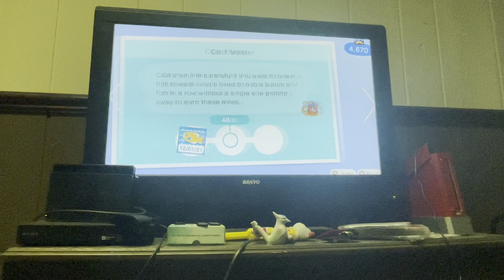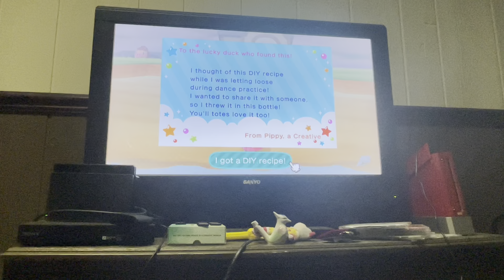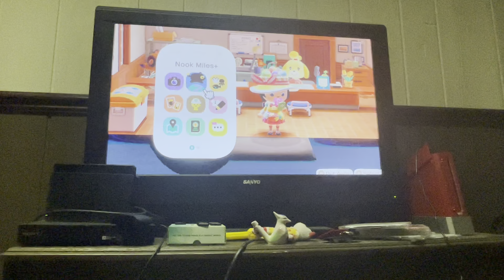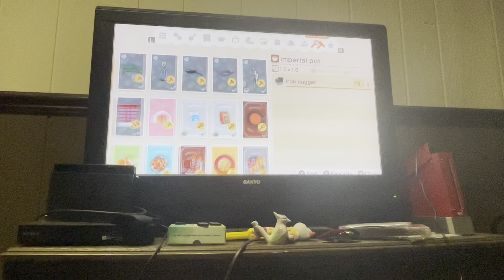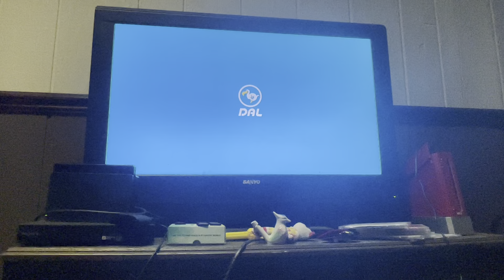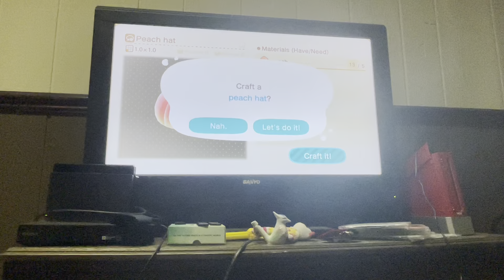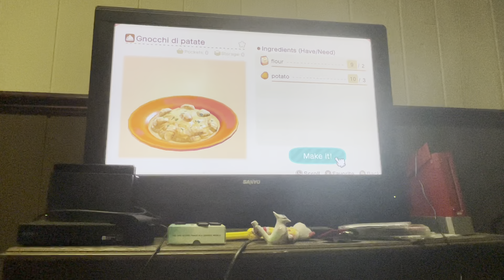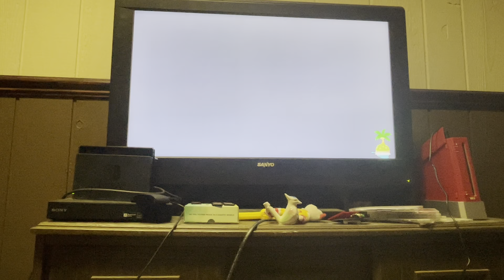Animal Crossing New Horizons Episode 43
In this episode we continue to do our daily island routine and bid a farewell to Rodney. Enjoy!